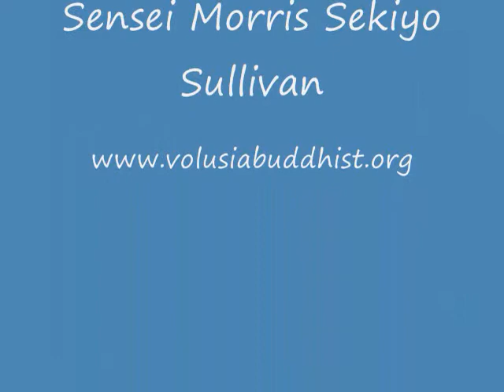Buddhism Basics 3 path sila 0001